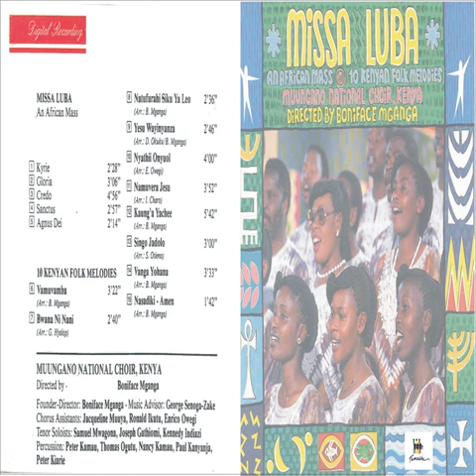Nasadiki Amen by Muungano National Choir, sms [skiza 7740556] send to 811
I worship, Amen.